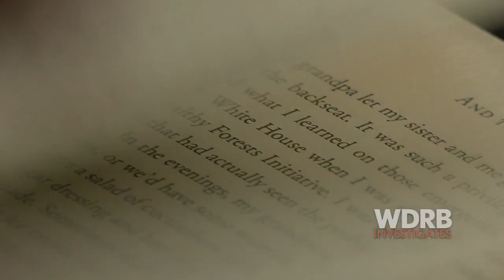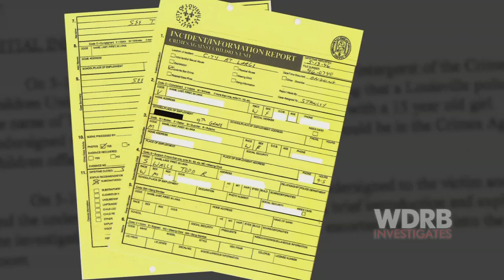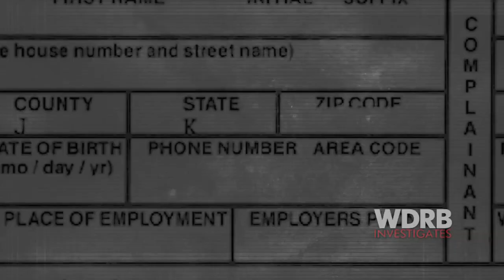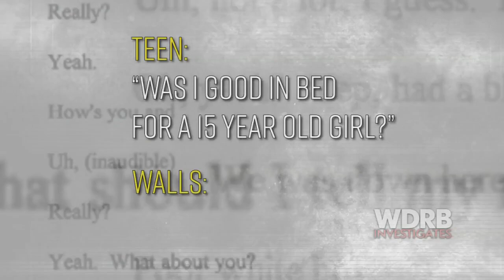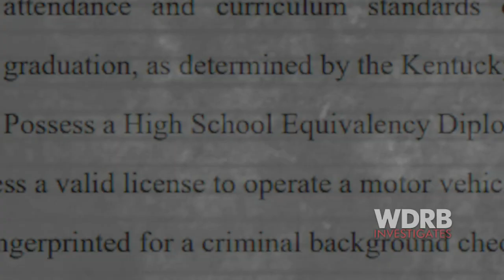A new Kentucky law aims to keep offiers convicted of sex crimes off the force. BUt is there a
A 1996 Crimes Against Children report claimed a Louisville police officer was engaged in a sexual relationship with a 15-year-old girl — about half his age — and was caught by detectives in a recorded phone conversation with her discussing their intimate encounters.